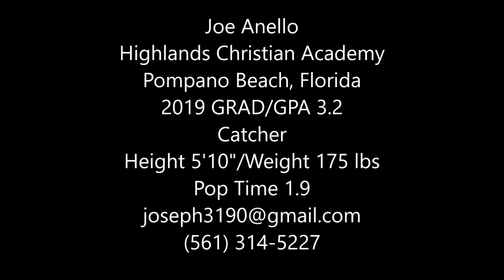Joe Anello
20119 Catcher
Highlands Christian Academy
Pop Time-1.9
GPA 3.2

South Florida Baseball School
Coach Bruce Charlebois